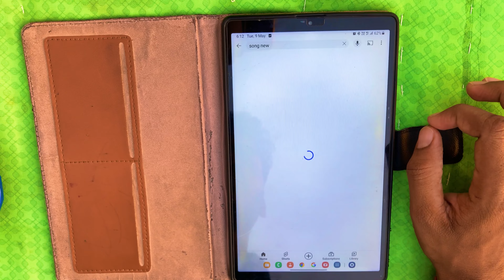Best Budget Bluetooth Speaker MZ A005 under ₹500 Unoboxing & Review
This is the unboxing video of Bluetooth speaker mz A005 which comes under 500